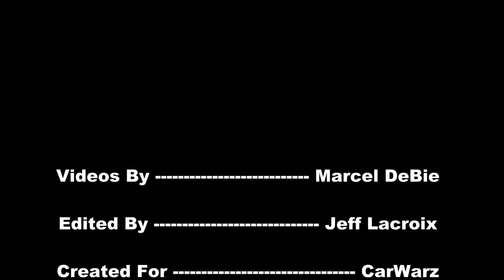1976 Chevy Blazer Convertible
Coverage from the 2012 Vanfest in Aylmer, Ontario June 2012